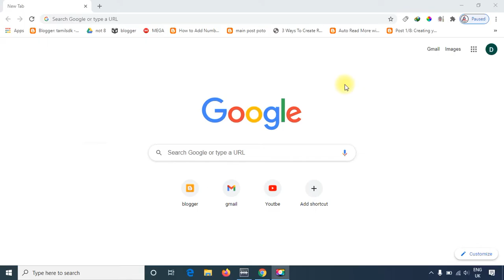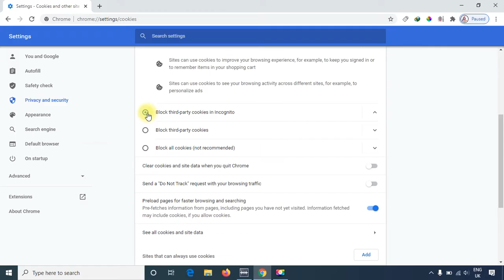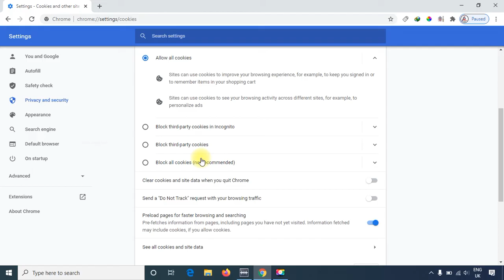How to enable and disable cookies in google chrome | Tamil